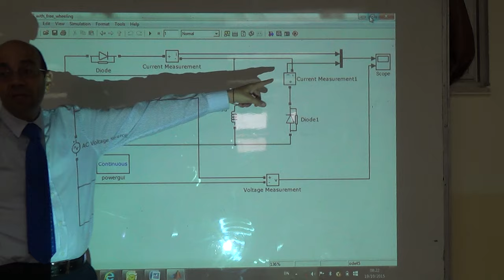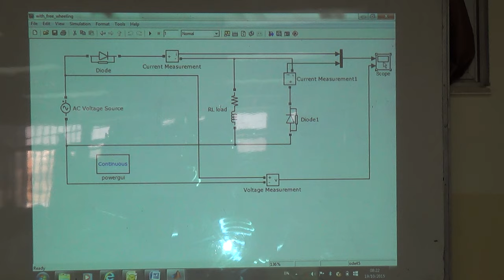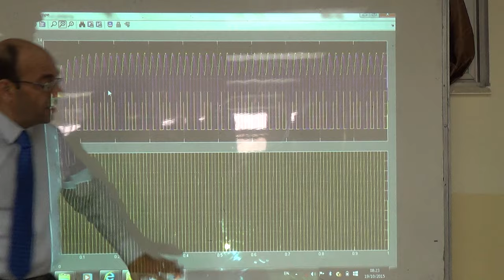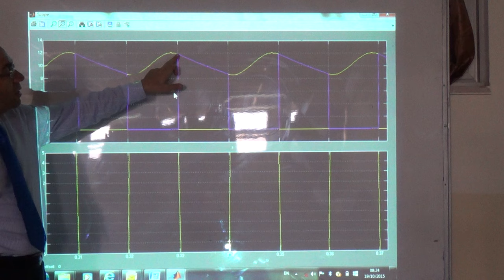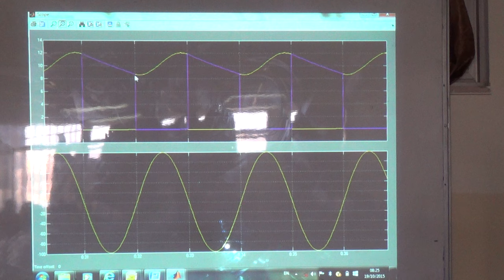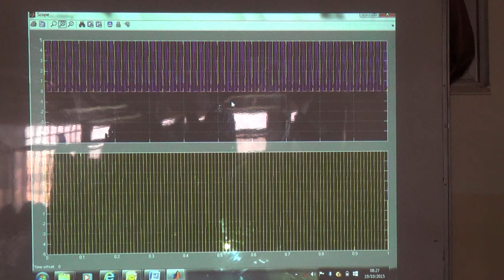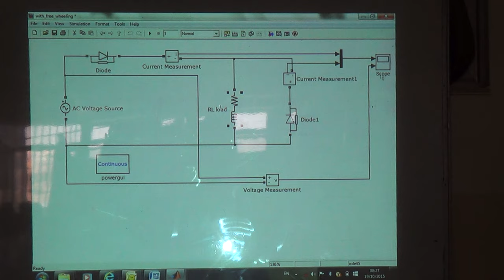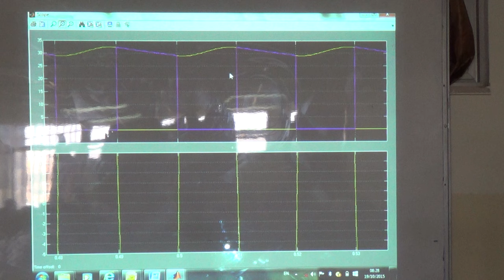1 p: A Half Wave Rectifier Feeding an Inductive Load (SimPowerSystems), 19/10/2015